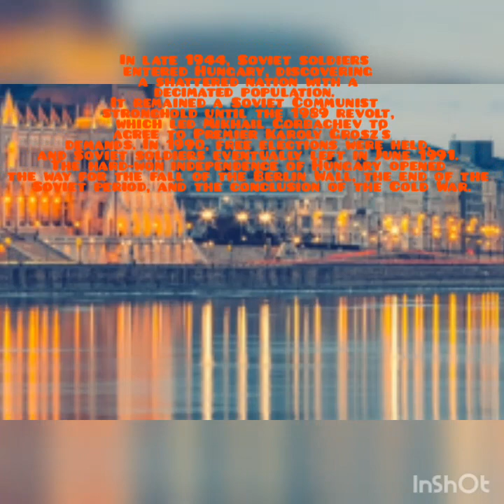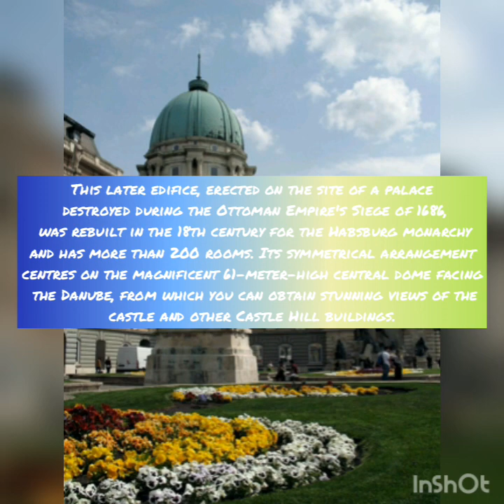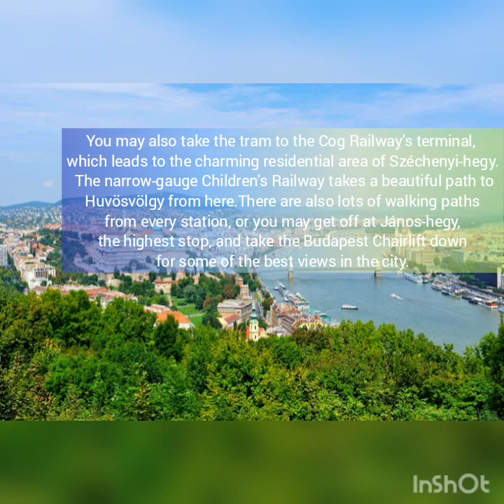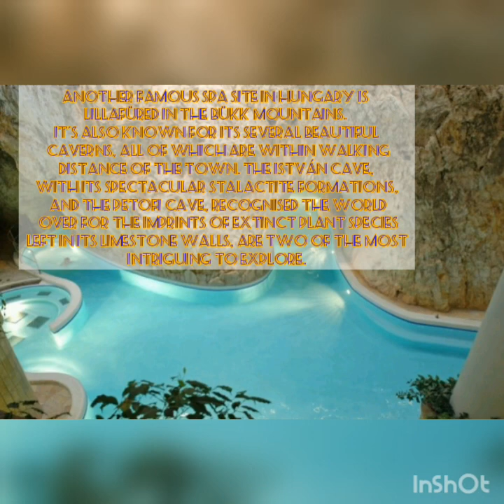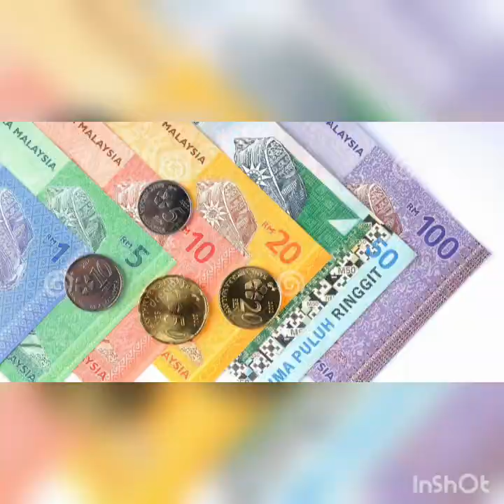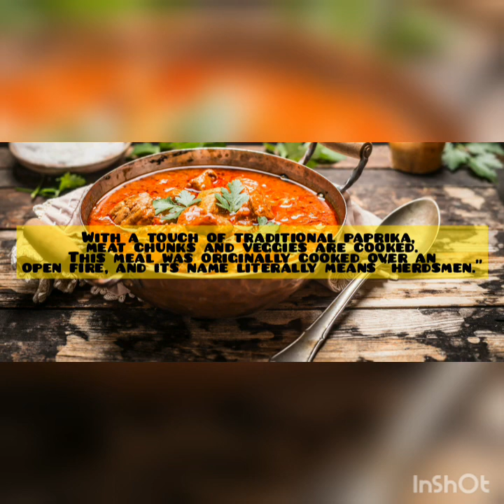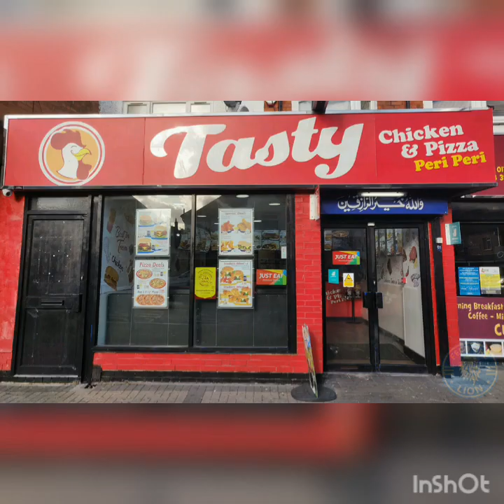My Dream Destination